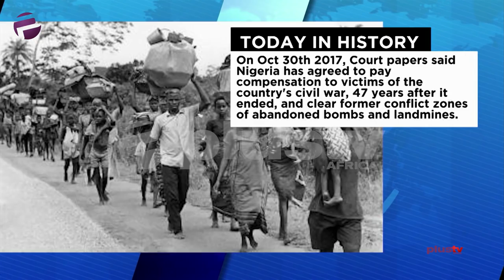Ambode Has Taken Lagos House Of Assembly To Court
Akinwunmi Ambode, immediate past governor of Lagos State has taken the Lagos State House of Assembly to court over a probe of the procurement of 820 buses by his administration. The ex-governor asked the state High Court to stop the bid by the state House of Assembly to probe him.

In a suit filed by his lawyer, Tayo Oyetibo, a senior advocate of Nigeria, Ambode is also asking the court to order the Assembly not to compel him in any manner whatsoever, accusing the state's lawmakers of deliberate misrepresentation of facts.

Christian Wogu joined us to analyze this episode.